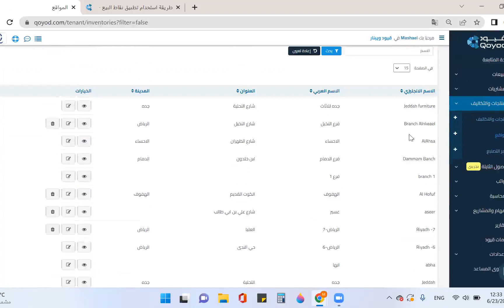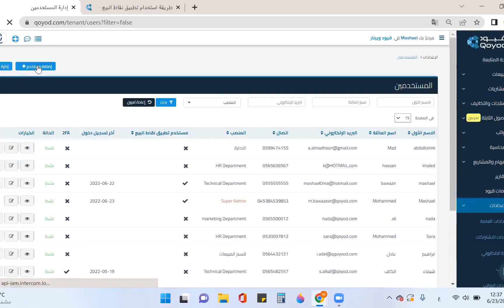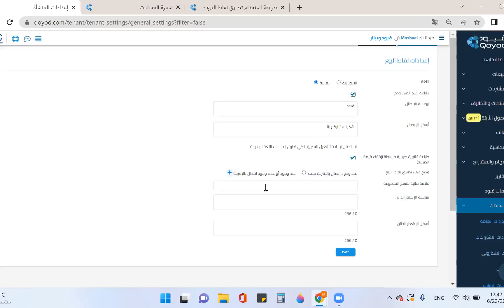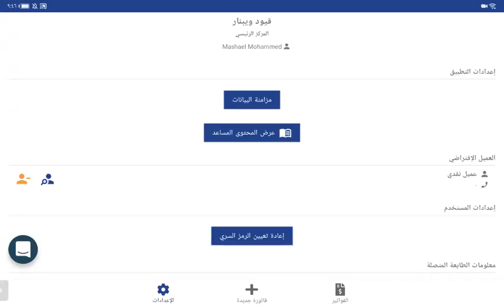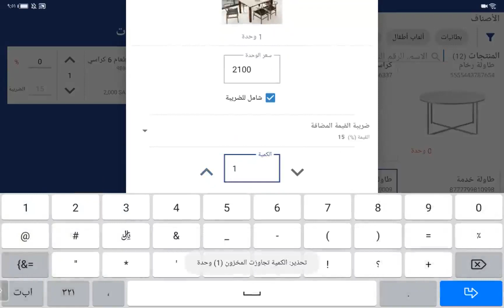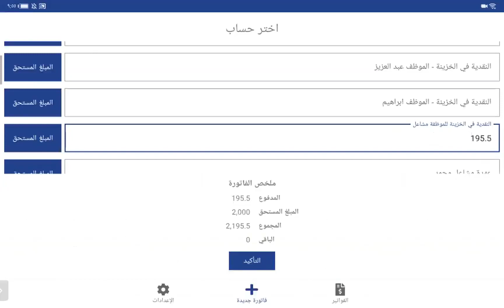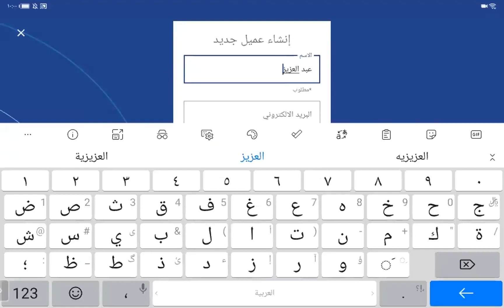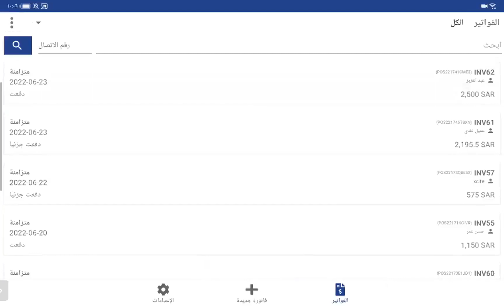برنامج نقاط البيع (كاشير) في قيود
مميزات برنامج نقاط البيع في نظام المحاسبي السحابي قيود

:محاور الدورة
أولا: من خلال برنامج قيود يتم
1:132 إضافة المواقع
1:54 إضافة المنتجات وطريقة طباعة باركود المنتج
4:14 إضافة العملاء
5:41 إضافة المستخدمين
9:20 إعدادات نقاط البيع
ثانيا: يتم الانتقال إلى تطبيق نقاط البيع
10:36 إدخال البريد الإلكتروني والرقم السري الخاص بقيود
12:08 تحديد المنشأة
12:18 إدخال الرقم السري المكون من 4 أرقام
12:50 نبذة عن صفحة الإعدادات الموجودة على تطبيق نقاط البيع
12:58 مزامنة البيانات
13:23 تعيين العميل الافتراضي
14:19 إعادة تعيين الرقم السري
14:18 إعدادات الطابعة
15:05 تغيير اللغه والخروج من البرنامج
16:00 صفحة الفواتير في تطبيق نقاط البيع
16:40 الإشعارات الدائنة
16:56 إمكانية البحث عن الأصناف أو المنتجات في صفحة فاتورة جديدة
18:24 عمل فاتورة جديدة
18:39 التعديل على السعر والكمية وقيمة الضريبة
20:05 إضافة خصم بنسبة مئوية أو قيمة ثابتة
22:07 إضافة ملاحظات في الفاتورة
22:52 دفع الفاتورة
24:25 إرجاع منتج من أصل الفاتورة
32:02 استبدال فاتورة